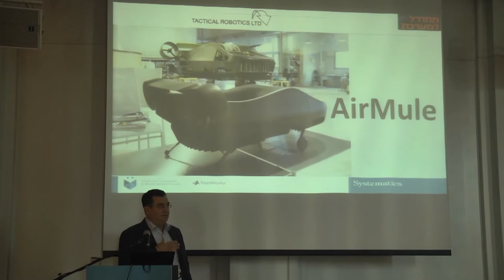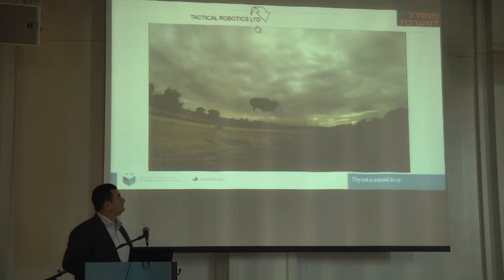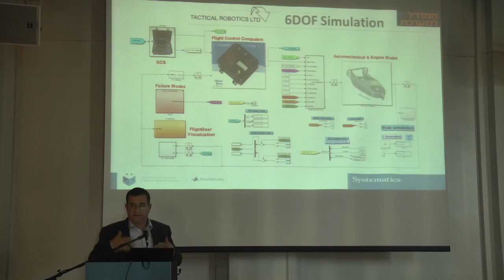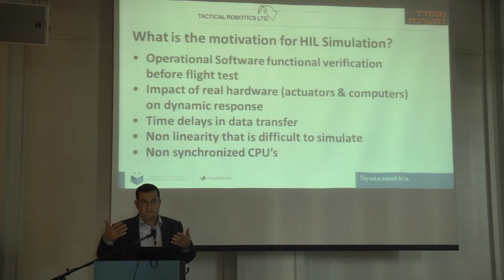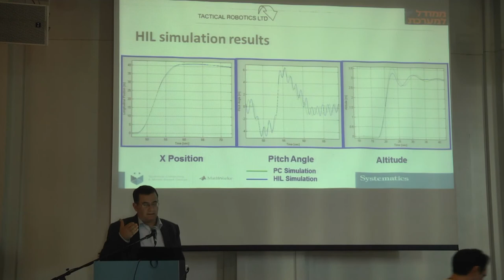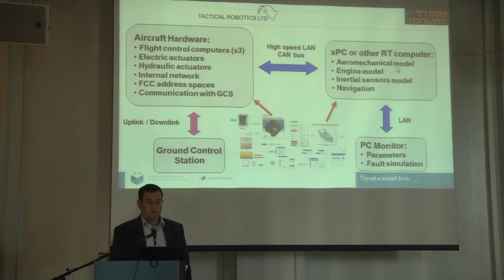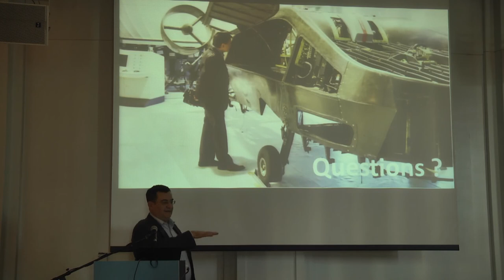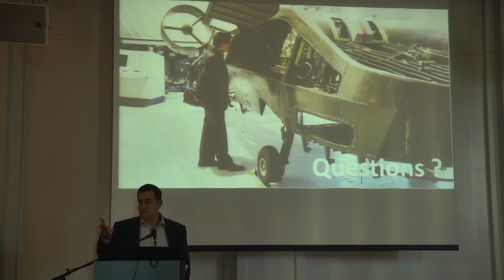AirMule סימולציות היברידיות בפרויקט מסוק חילוץ עירוני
מיקי תורג'מן, VP & CTO ,Tactical Robotics